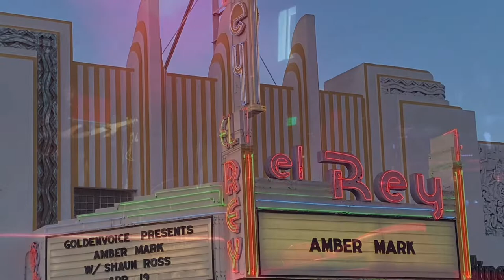Shaun Ross Delivers Powerfully Sensual Performance at El Rey | Shaun Ross at El Rey Theatre 4/19/22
CLICK THE LINK FOR MORE SHAUN ROSS (photos and review) at El Rey Theatre